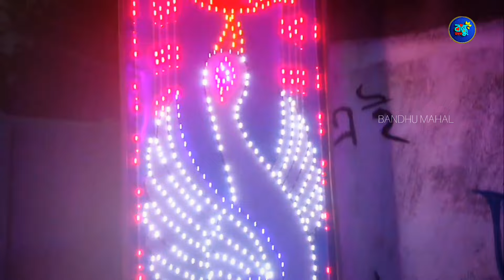বীরভূমের এই গ্রামে স্বয়ং মা মনসা আসেন পুজো দেখতে || Ma Mansa came to see the puja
নমস্কার বন্ধুরা, বন্ধু মহল ইউটিউব চ্যানেলের আবারো একটা নতুন এপিসোডে আপনাদেরকে জানাই স্বাগত। এবং মনসা পূজার আন্তরিক প্রীতি শুভেচ্ছা ও অভিনন্দন গ্রাম্য বাংলার মনসা পূজা গুলির মধ্যে থেকে অন্যতম হলো বেলেড়া গ্রামের মনসা পূজা স্বয়ং মা মনসা আছেন এই মন্দিরে পুজো দেখতে এবং অজস্র ভক্তগণ শুধুমাত্র ভক্তি ভালবাসার টানে ছুটে আসেন মায়ের মন্দিরে তাই আজকের আমাদের উপস্থাপনা বিলেরা গ্রামের মনসা মন্দির আশাকরি আজকের ভিডিওটা আপনাদের ভালো লাগবে।

Original video credit:
👉Presentation by: Bandhu Mahal YouTube channel
👉Voice over by : Abhra Deep Ghosh
👉 Editing by : Ayan Mandal
👉Thanbaling by : Abhradeep Ghosh and Ayan Mandal

Your queries 👇 👇 👇
Manasa puja 2024
#2024 Manasa Puja
maa Manasa
monosa ma
Manasa Puja
Manasa Mandir
maa Manasa Mandir
Birbhum Manasa Mandir
suri Manasa Puja
monosa temple
temple Manasa
Manasa Puja
Manasa Puja video
Manasa Puja vlog
Durga Mandir
belera Durga Mandir
মনসা পূজা
মনসা পূজা ২০২৪
#২০২৪ মনসা পূজা
মনসা পূজার ভিডিও
মনসা মন্দির
বীরভূমের মনসা মন্দির
বেলেরা দুর্গা মন্দির
দুর্গা মন্দির

Thank you all so much for watching the video, but we have to work hard to make a video and if you like the video please like share and subscribe to the channel. You will stay.